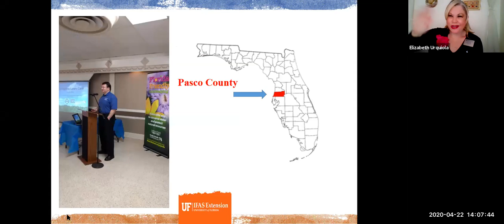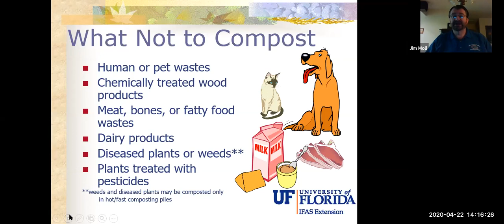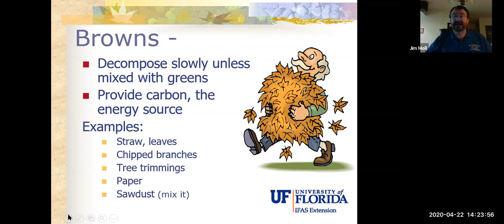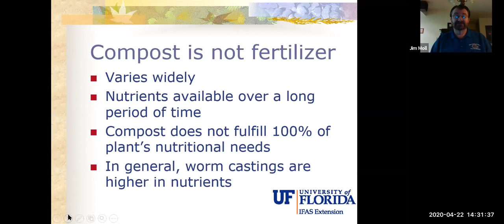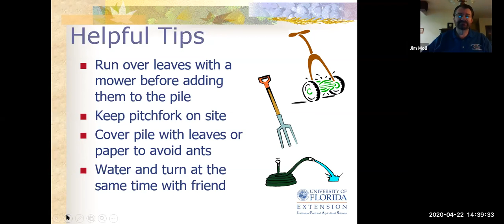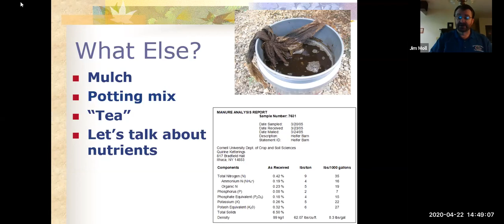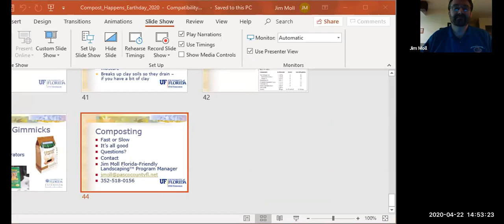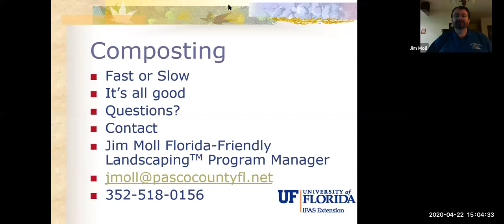Compost Happens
For Earth Day 2020 we learned how to start a compost pile and using finished compost in your landscape.  Recorded April 22, 2020.